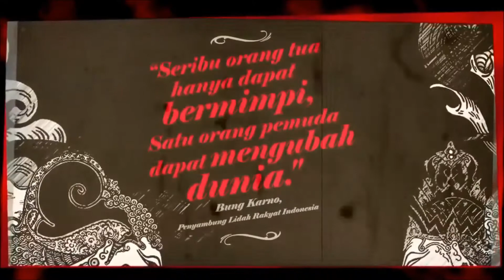Indonesia Pusaka by me